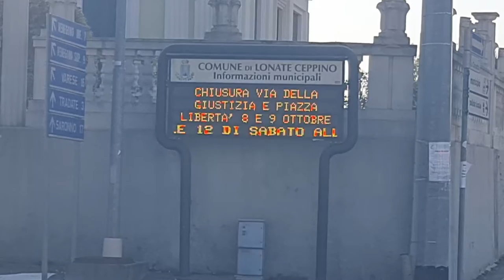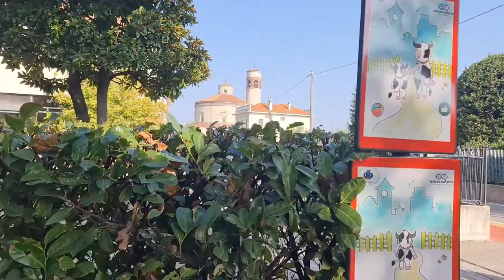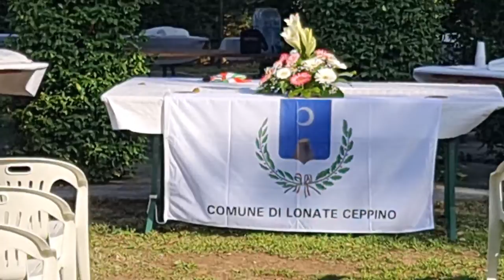2022 10 08 ore 11 18 45 Lonate Ceppino 1 (diplomi borse di studio e omaggi anniversari matrimoni)